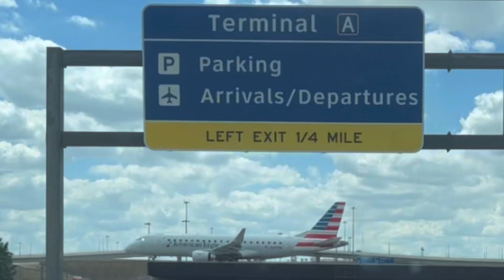PAX clams up after seeing recording Cam | Long rides today | dallaslovefield | uberdaveintexas 🚙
Join us on hump day as we do Uber rides in Dallas Fort Worth area today